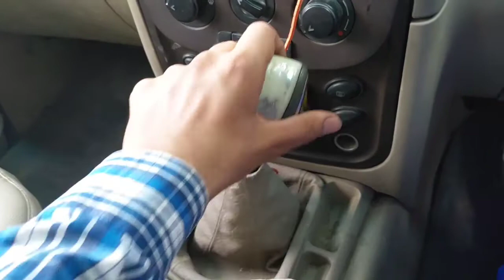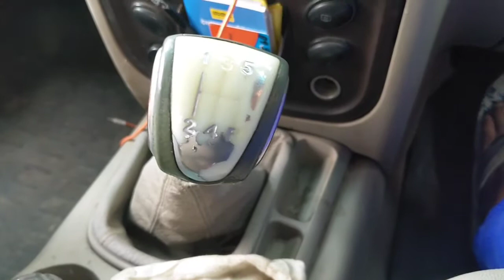Problems with Mahindra Scorpio - Common Problems Scorpio owners has to face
These are some common Problems Mahindra Scorpio owners has to face. Irrespective of model.